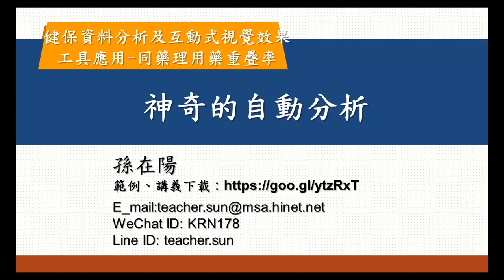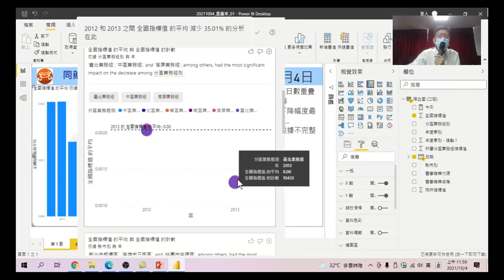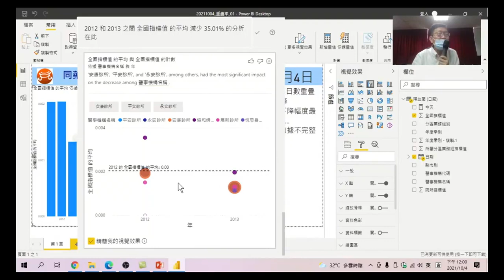18.神奇的自動分析:當你對於資料沒有想法,不知道要如何說明圖表中的意義,看看自動分析可以提供你什麼樣的圖表及分析-健保資料分析及互動式視覺效果工具應用-同藥理用藥重疊率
健保資料分析及互動式視覺效果工具應用-同藥理用藥重疊率-18.神奇的自動分析:當你對於資料沒有想法,不知道要如何說明圖表中的意義,看看自動分析可以提供你什麼樣的圖表及分析.